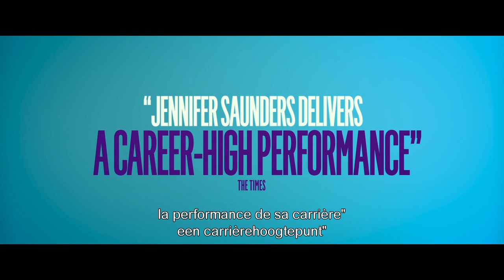Allelujah | Officiële Trailer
Bekijk Alleluja vanaf 9 augustus bij Kinepolis in Cine K!